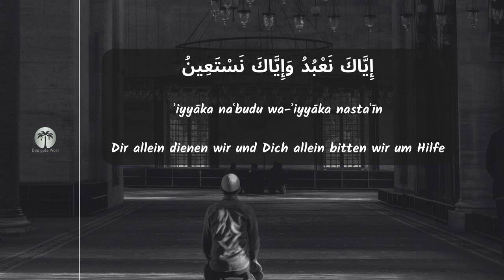Die Erklärung der Aussprüche im Gebet - 'Iyyaka na'budu wa iyyaka nasta'in' Teil 28 | Sheikh Ilyasse